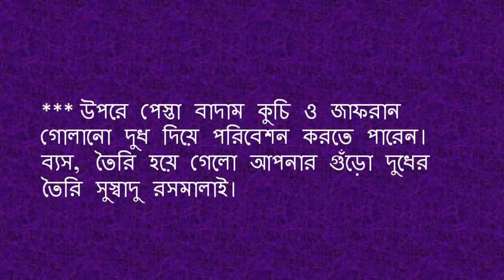গুঁড়ো দুধ দিয়েই তৈরি করুন সুস্বাদু রসমালাই